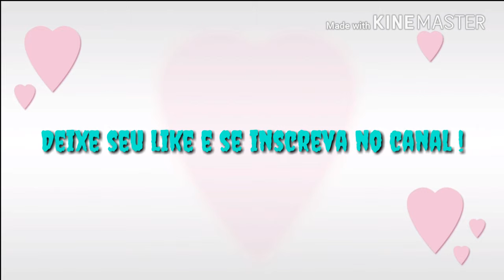Agradecimento aos 36 inscritos!